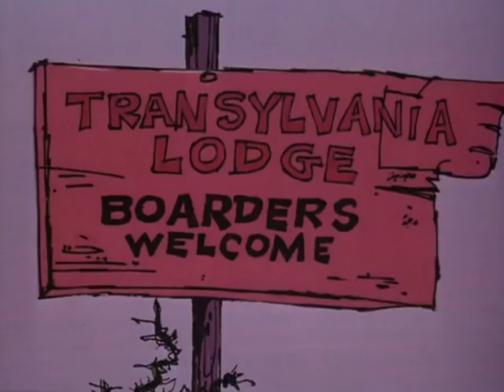The Pink Panther in Pink Plasma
Arkadaşlar yeni videolar hergün yayında olucaktır.